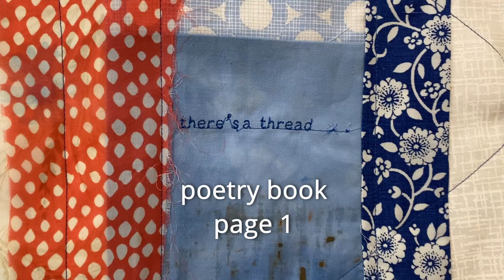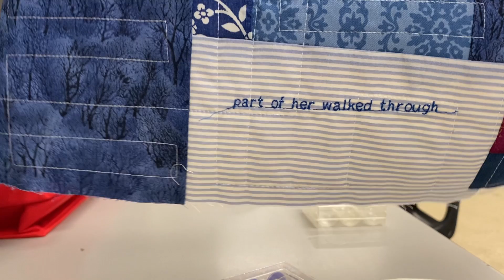August Studio Vlog | 2022